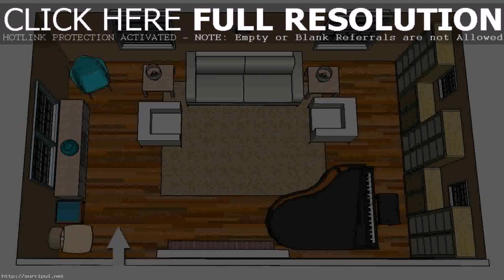Small Living Room Design With Piano (see description)